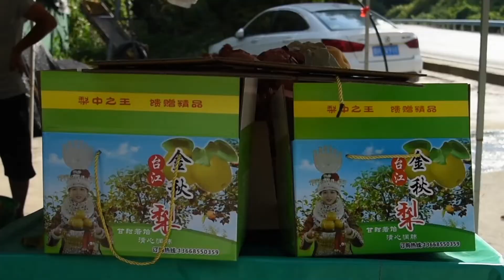ミャオ族の村で特産のナシ「金秋」が出荷迎える 貴州省台江県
中国貴州省黔東南（けんとうなん）ミャオ族トン族自治州台江県温泉村ではこのところ、「金秋」という品種のナシが出荷時期を迎え、多くの農家の人々やボランティアが収穫作業に励んでいる。

同県では３０年以上にわたり金秋を栽培しており、毎年８月中旬には徐々に熟した金秋が出荷される。同県の金秋は皮が薄く果肉がきめ細やかで、食感や味、香りも良いことから市場で人気が高い。

地元では合作社（協同組合）と農家を組み合わせた生産モデルを取り入れ、多くの農家に増収をもたらしている。今年、県全域の金秋の栽培面積は３万ムー（２千ヘクタール）を超え、生産額は３億６千万元（１元＝約２０円）、「金秋」産業従事者は１万５千人以上で、１人当たり４５００元の増収を見込んでいる。